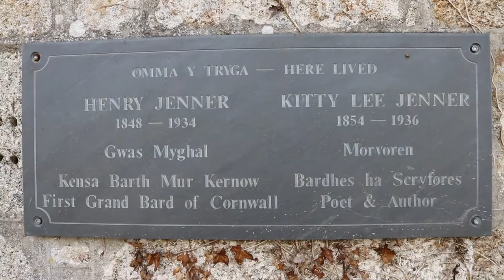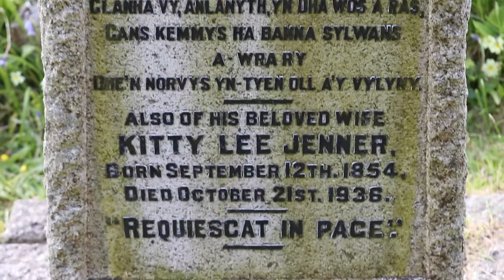Dasserghi Kernewek – Orth an Bennseythen fylm 1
We took the Dasserghi Kernewek (Reviving Cornish) archive to the Cornish language weekend at Newquay in April 2017. Cornish speakers were happy to get involved with the project translating parts of the archive.